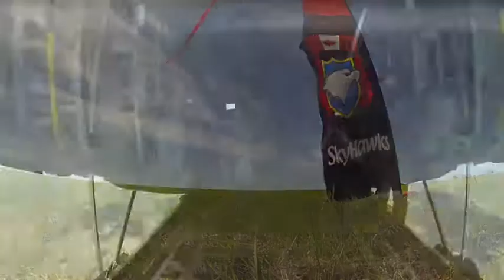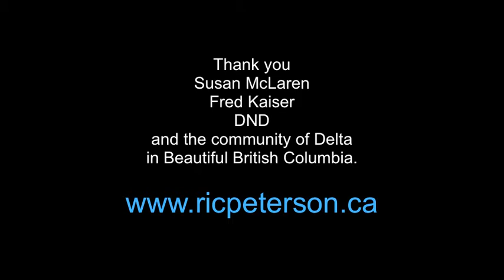Boundary Bay Air Show 2013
Some behind the scenes action and cockpit views of a great little air show in beautiful British Columbia.  Thanks to Gary, Anna, Brandon, John, Richard, The SkyHawks, DND, Susan and Fred.   Boundary Bay is about a 40 minute drive from Vancouver very near the U.S. border and inches away from the Pacific Ocean.  With a background of dramatic snow capped Mount Baker and a flawless blue sky we danced in the sky.  Watch some not all of a great weekend here.   I'll get caught up with Bud and Ross next weekend when I return to B.C.